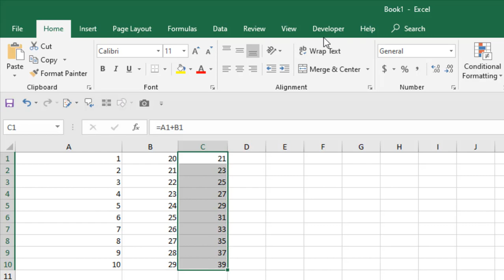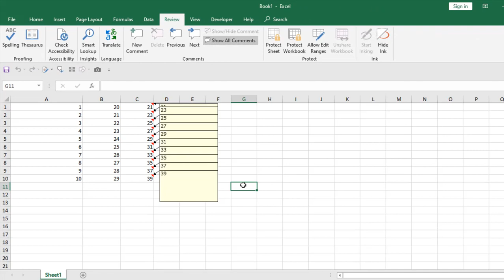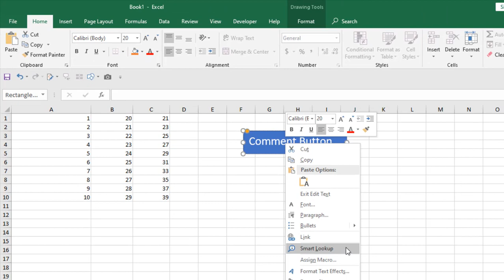How To Add Formula Result In Comments In Microsoft Excel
Sometimes we need to keep track of formula results. There is an option to do this. You can insert your formula result in comments by pressing a button. In this tutorial, I'll show you exactly how you can add your formula results in comments in excel.
Checkout Everything on Excel Comments in this Playlist There are 32 videos on excel comments in the playlists. If you watch them, you can learn everything on Microsoft excel comments.

Now let's follow the procedure to insert formula results in comments. I'm going to use VBA for this tutorial, and you'll need to add developer tab on the ribbon for this. Here is a video on how to add developer tab in excel

Now that you have the Developer tab follow the step by step instructions to pull-out formula results in excel comments.
Step 1: Click on the Developer tab.
Step 3: Click "Insert" and then "Module."
Step 5:  Click On the "Run" Button
Step 6: It'll ask for the data range, and you'll have to select it.
Step 7: Click OK, and you've successfully added the formula result in comments automatically.

Now we'll achieve the same results by creating and pressing a button in excel. Creating a button using shapes and adding a macro to it is effortless. Follow the steps below, and you'll be able to do it in no time.
Step 1: Create a Button Shape From "Insert" and "Shapes"
Step 2: Design your shapes as this is going to be your button.
Step 3: Name the shape.
Step 4: Right-click and select "Assign Macro."
Step 5: Select the macro you just created and done.
You've just created a button to insert formula results in excel comments.